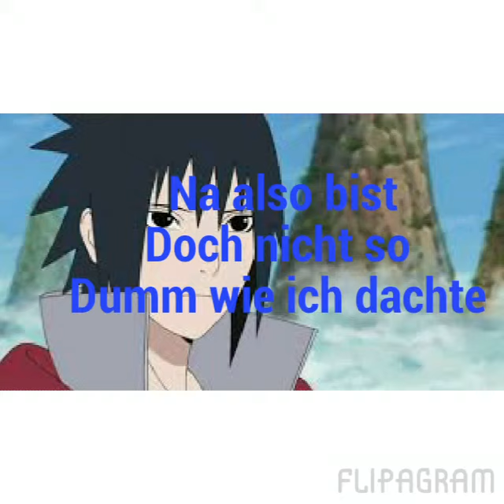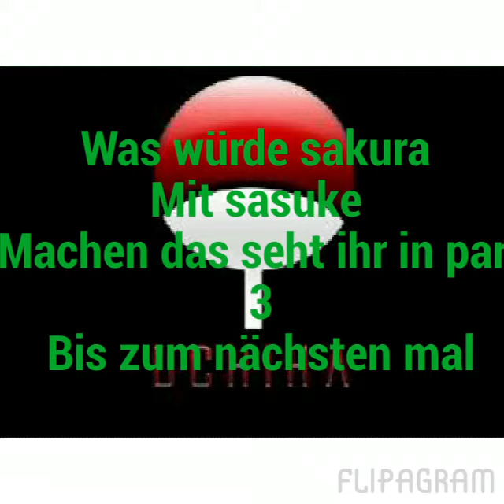Sasusaku wg der liebe part 2